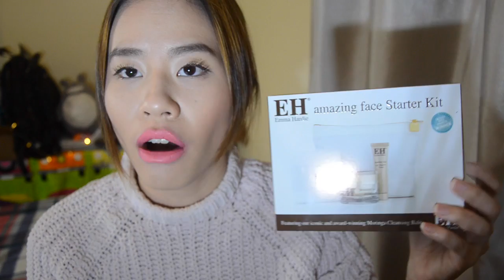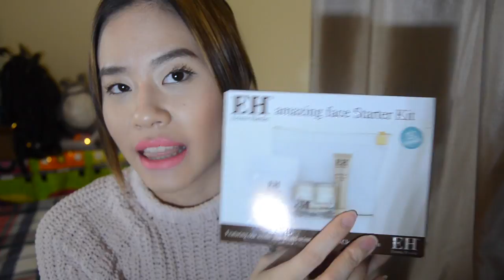Highend Beauty Haul, Mini Review เห่อของ รีวิว | Tak Sirintip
Hello there! Open up this section to find out special information!
เปิดดูตรงนี้สำหรับข้อความพิเศษๆ😘
Hello there guys! This is another haul that I promised to do. This is a highness beauty haul, there might not be as many thing as in my 'What's new at the Drugstore Haul', but I wanted to share this with you guys anyway with some mini review. Hope you like this kind of video!

สวัสดีคะทุกๆคน วันนี้ตั๊กก็ได้มาทำคลิปเห่อของให้ทุกคนได้ดูกันอีกแล้วนะคะ คลิปนี้ของอาจจะไม่เยอะเหมือนสองคลิปที่ผ่านมา แต่ตั๊กก็อยากมาแชร์ประสบการให้ทุกๆคน ว่าไงก็อย่าลืมคอมเม้นกันข้างล้างกันด้วยนะค่ะ กดไลค์กับติดตามช่องยูทูปของตั๊กด้วยนะคะ ขอบคุณที่สนับสนุน จุ๊บๆ xx 😍😘
Glossy Box:
Follow me at | มาคุยกับตั๊กได้ที่:
Just to disclaim, I am not sponsored by any of the brands that I have used or mentioned in this video, all of my opinion are my own and brought with 100% of my own money. If you think that something that can be change or need to improve please feel free to let me know!I would love to do something that you all can enjoy!

อยากจะบอกทุกๆคนว่าวีดีโอนี้ไม่มีการสปอนเซอร์ใดๆทั้งสิ้น ของที่ตั๊กได้ใช้ในวีดีโอนี้ตั๊กได้ซื้อมาเองด้วยเงินทำงานที่ตัวเองหามาได้ ความคิดเห็นกับมุมมองที่ตั๊กได้พูดไปเกี่ยวกับสินค้าที่พูดถึงในวิดีโอนี้ทุกอย่างเป็นความคิดเห็นของตัวตั๊กเอง 100% ไม่มีการปรุงแต่งใดๆ แต่ก็ไม่ได้หมายความว่าสินค้าหรือแบรนนี้คนอื่นใช้แล้วจะมีความคิดเห็นตรงกับตั๊กนะคะ ตั๊กทำคลิปเพื่อแชร์ประสบการณ์ ไม่ได้มาอวดอะไรทั้งสิ้น โปรดใช้จารณญานในการดูด้วย ขอบคุณที่สนับสนุนคะ
Popular Questions | คำถามที่ถามบ่อยๆ:
- How old are you? | อายุเท่าไหร: I was born in 1995, you do the maths 😜 | ตั๊กเกิดในปี พ.ศ. 2538 เดือน มิถุนายน คะ
- Where are you from? | มาจากประเทศไหน: I am from Thailand, but currently living in England | ทุกคนน่าจะรู้ดีกันน้าาาา 🇬🇧
- When do you upload your videos? | อัปโหลดวีดีโอวันไหน: I upload every Sunday, sometime also on Wednesday for extra happiness | ทุกๆวันอาทิตย์ แต่จะมีบางอาทิตย์แถมวันพุธให้นะคะ 😘😜
- What Language do you make your videos in? | ทำวีดีโอภาษาอะไร : I speak in Thai but I also added English subtitles (may take a couple of days after upload) | ทำเป็นภาษาไทยแต่มีแปลเป็นอังกฤษให้ด้วย